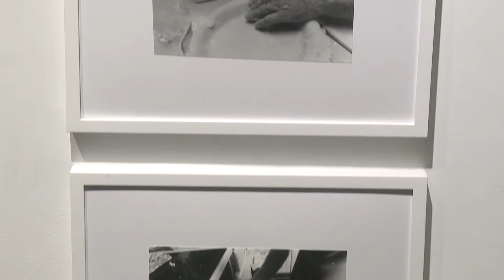Hot Topics 10-29-19